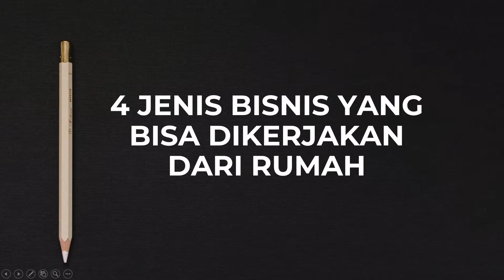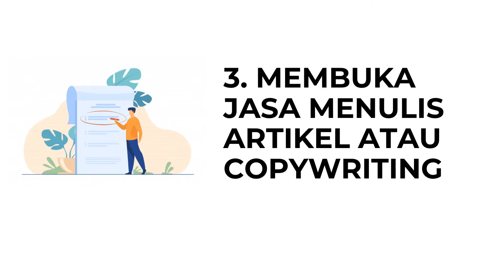4 JENIS BISNIS YANG BISA DIKERJAKAN DARI RUMAH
Siapa diantara kalian yang ingin mendapatkan uang akan tetapi tidak perlu keluar rumah?

Nah berikut rekomendasi bisnis yang bisa kalian kerjakan!